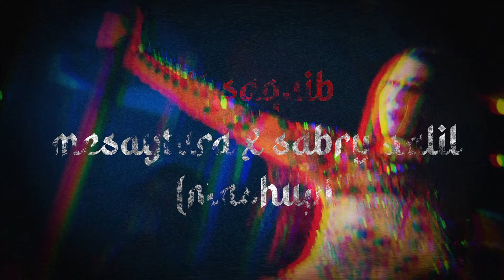Mesaytara x Sabry Aalil - Promo Mashup - DJ Saquib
Kicking off 2024 with this beautiful Arabic Mashup, the collaboration we waited till now, Ft. @sherine and @Lamiskan.

Mesaytara vs Sabry Aleel (Remix) by @djsaquib